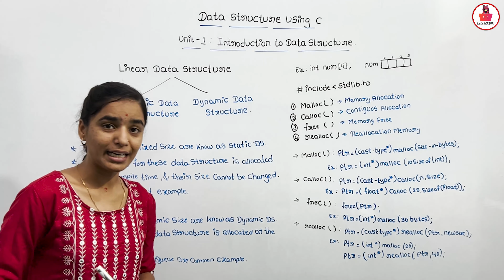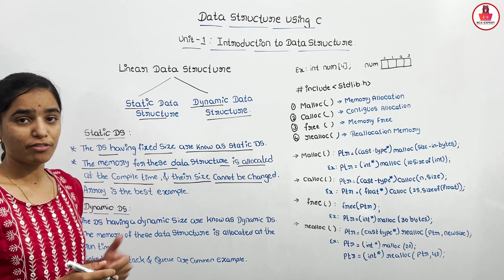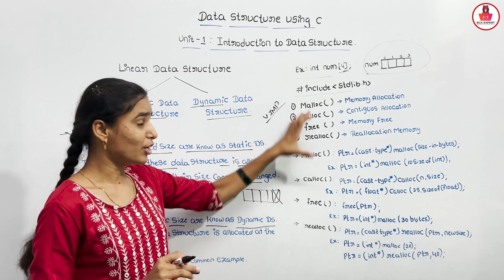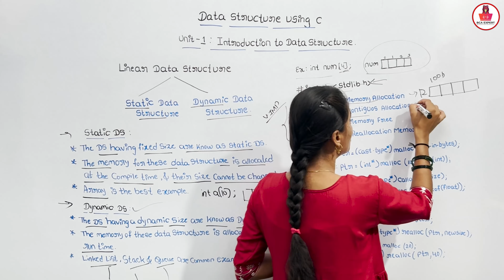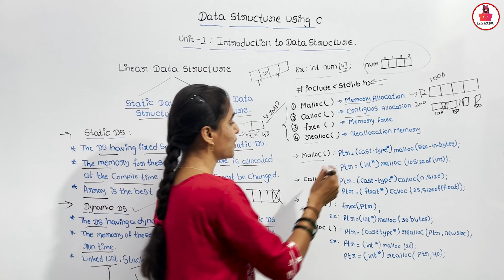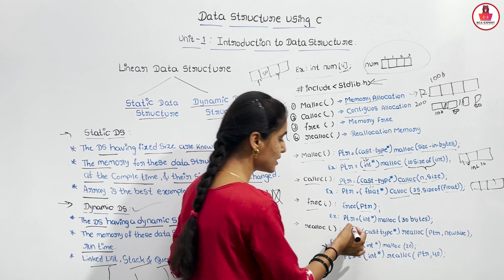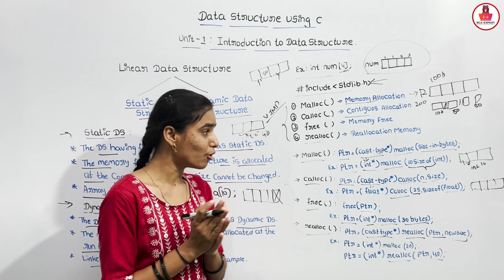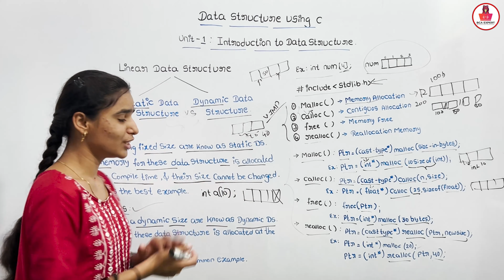Static Vs Dynamic Memory Allocation | Data Structure | In Kannada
In this video we’ll walk you through:
Introduction
examples of codding and programming
How coding and programming work together

malloc,malloc(),malloc function,malloc in dynamic memory allocation,dynamic memory allocation using malloc,dynamic memory allocation malloc,malloc in c,dynamic memory allocation